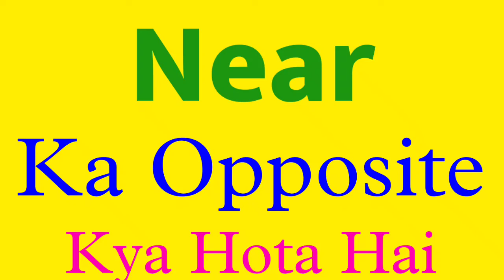Near ka opposite word | opposite word of Near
Hello everyone i am asif Iqbal and you are watching my channel meaning of names.

Title :-

1 :- Near opposite
2 :- Near ka
opposite
3 :- Near opposite word
4 :- Near ka opposite word
5 :- Near ka opposite kya hai
6 :- Near ka opposite kya hota hai
7 :- Near ka opposite kya hoga
8 :- Near ka opposite word kya hai
9 :- Near ka opposite word kya hota hai
10 :- Near ka opposite word kya hoga
11 :- Opposite of Near
12 :- Opposite word of Near
13 :- Near opposite word
14 :- what is the opposite of Near